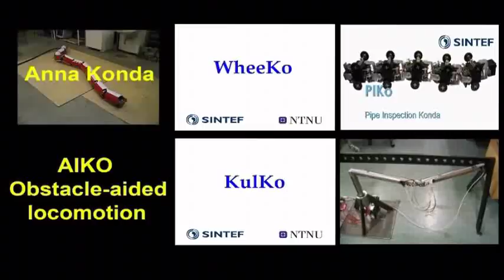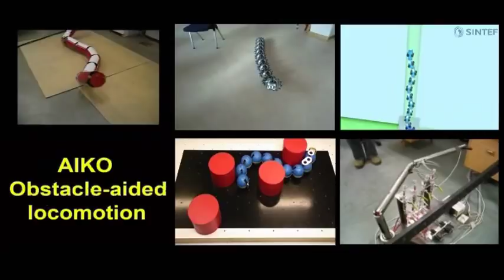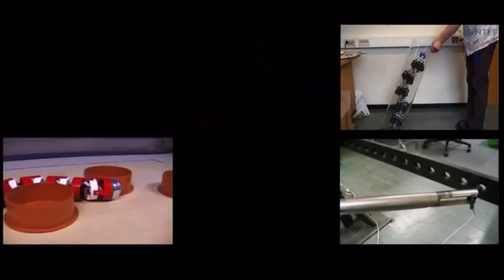Snake Robot Montage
A montage of a few of the snake robots developed by ROBOTNOR. for more information.